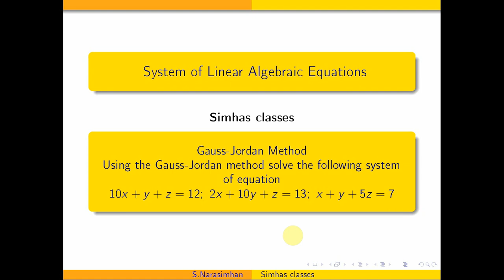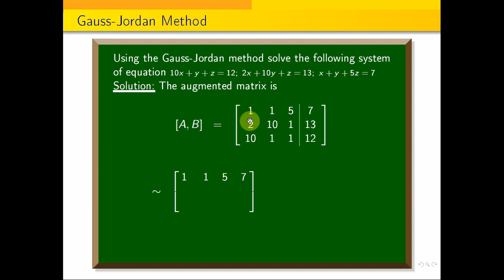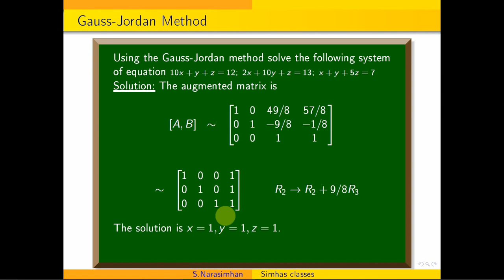Using Gauss-Jordan method solve the following system of equation 10x+y+z=12,2x+10y+z=13 , x+y+5z=7